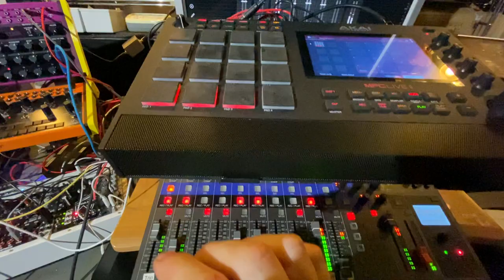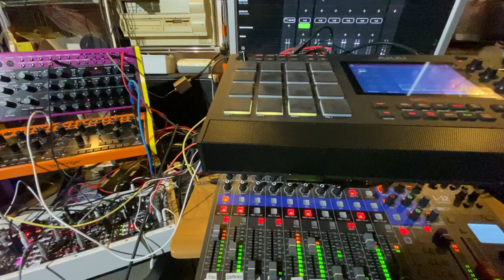Elk Shake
Just me, my Thomann fretless bass and stratoid trying electro-rock again...